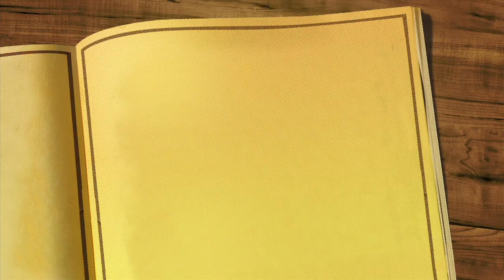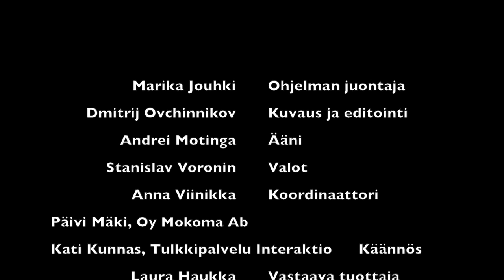Armon tie #5 Rukous